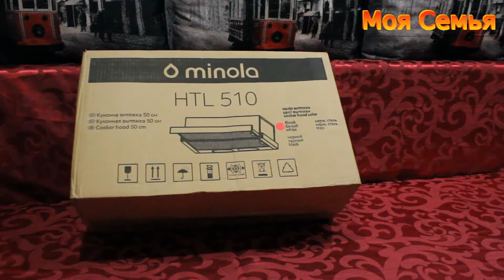Моя Семья. VLOG:Как мы провели день(10.02.16)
В сегодняшнем Влоге вы увидите отдел "Урожайная грядка" на Центральном рынке,где вы сможете приобрести качественные семена и многое другое,что облегчит работу на даче.Приходите ,Оля очень грамотно и внимательно подходит к каждому клиенту.Номер телефона Ольги 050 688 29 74.
Занимаемся с Соней артикуляционными упражнениями,которые порекомендовал логопед.Обзор посылки-Вытяжка MINOLA HTL 510 W ссылка на сайт магазина
Привет всем!Меня зовут Юля.Моего мужа зовут Алексей.У нас растет замечательная дочь София.Любим животных(с нами живут 2 кота -Денис и Лелик,собака-Фиксик и рыбки).Недавно приобрели дачу,учимся органическому земледелию.На нашем канале вы увидите интересные,обучающие,развлекательные и жизненные видео.Строго не судите,я только учусь!